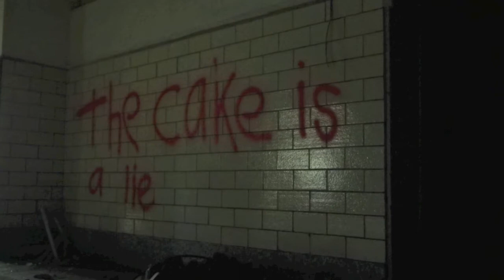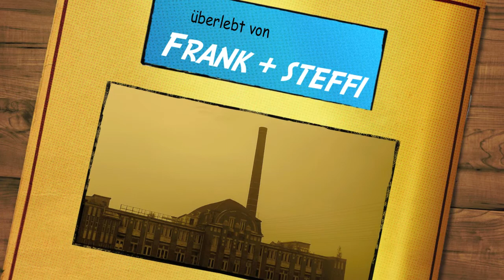Das Back-Kombinat (lost place in Berlin)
go2know Foto-Tour durch ein altes Berliner Back-Kombinat.